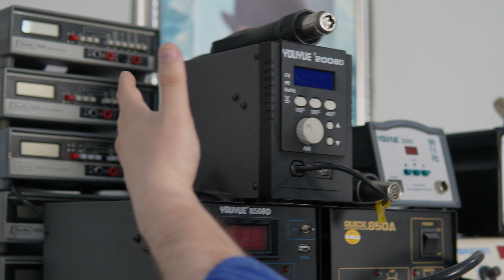ALABACA | FİX ACADEMY DE NELER YAPIYORUZ.CEP TELEFONU TAMİR EĞİTİMİ ALAN USTALARIMIZLA NE YAPIYORUZ?